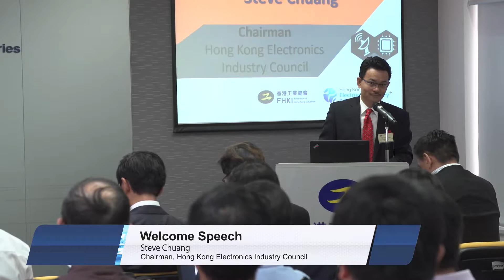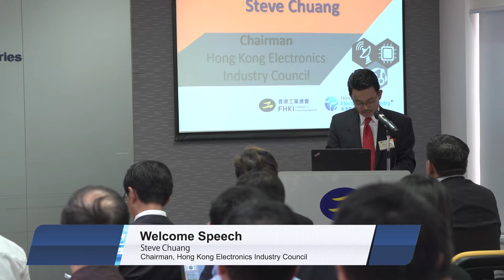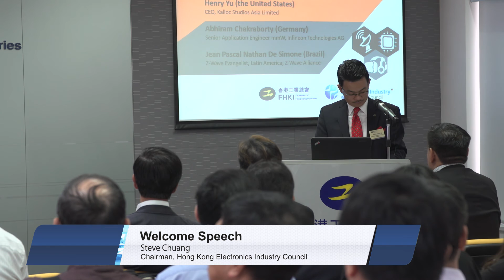1st IoT Seminar: Welcome Speech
"International IoT Seminar - Enabling Technologies"
Speaker: Steve Chuang
Chairman, Hong Kong Electronics Industry Council